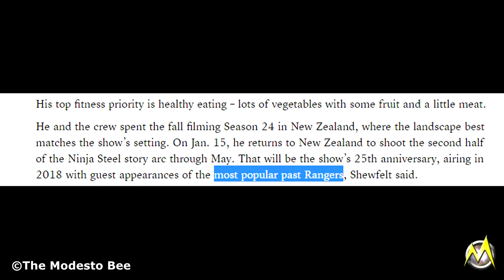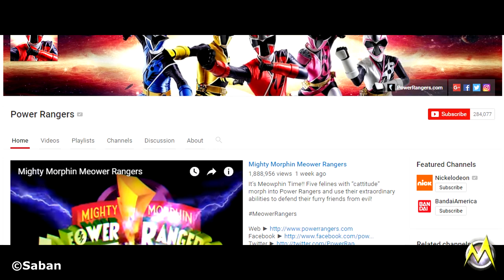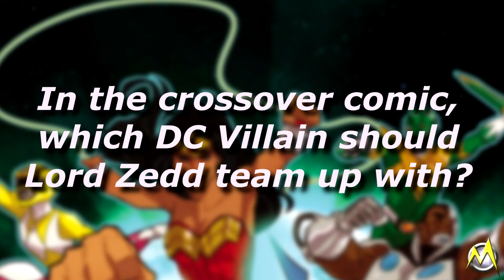Legendary Rangers in Ninja Steel, Go Go Meower Rangers?, & more! - The Viewing Globe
Behold, the Viewing Globe -- a Power Rangers news show!

The Red Ninja Steel Ranger confirms that the most popular past Rangers will be making guest appearances on the latest season. Also, a 'purrfect' Power Rangers parody gets fans laughing. Two comic book news as the Power Rangers faces with the Justice League and the person behind Lord Drakkon. Plus, the new Power Rangers movie gets rated.

Morphenomenal gives you your fix of the latest news, trivia, lists and more about the Power Rangers TV show and films.

Thank you for your support and be nice to each other in the comments.

Video Clips are owned and copyrighted by their respective companies.
Power Rangers (show): Saban Brands, Nickelodeon
Super Sentai: Toei Company
Power Rangers (film): Lionsgate, Saban Films
Stock Footages: Pixabay.com

References:
Legendary Rangers in Ninja Steel

Go, Go, Meower Rangers?